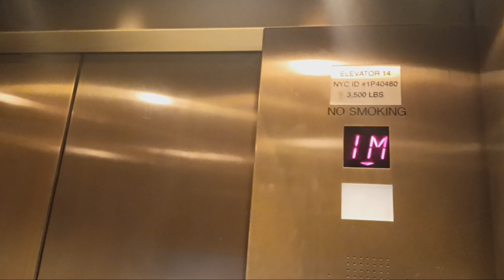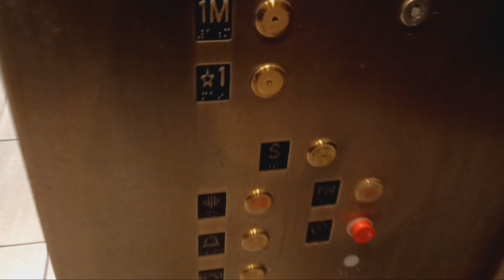Montgomery hydraulic gift shop elevator at the American Museum of Natural History (Manhattan, NY)